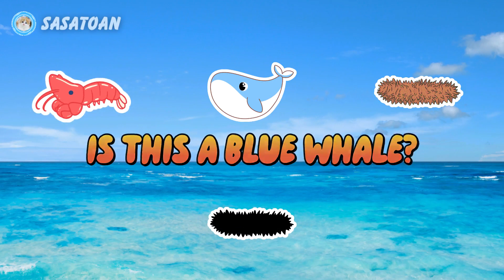Guess The Whale Shark, Orca, Sea Cucumber, Blue Whale, Shrimp - Sea Animals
This time we have some sea animals, namely whale shark, orca, sea cucumber, blue whale & shrimp.